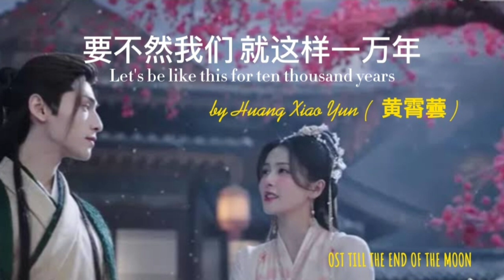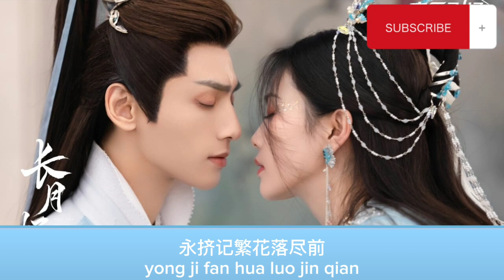Ost till the end of the moon by huang xiao yun let's be like this for ten thousand years